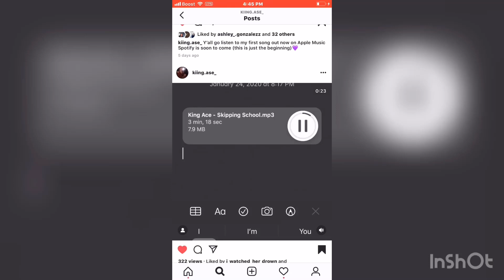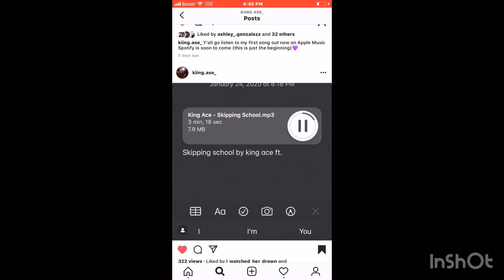WHATS THE CRAZIEST THING YOU NEVER TOLD YOUR PARENTS😳🤯🤭🤫😲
INSTRAGRAM~sheloves_jr

Snapchat~jr💔